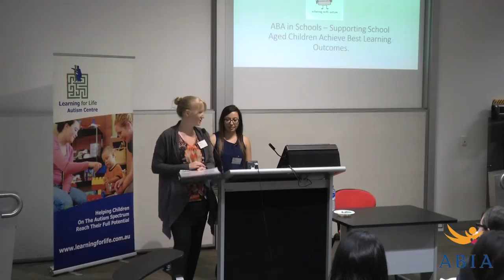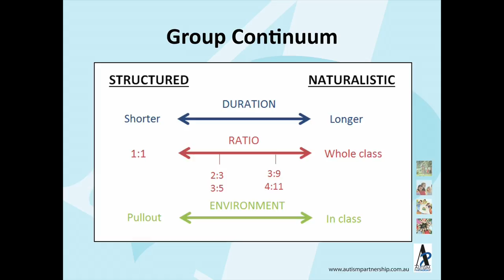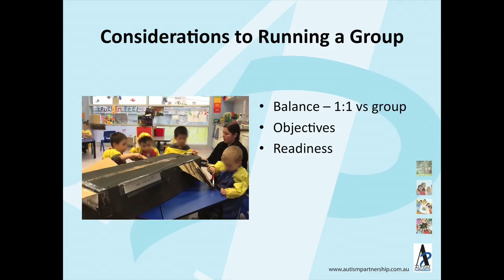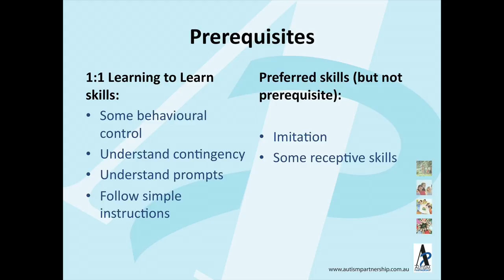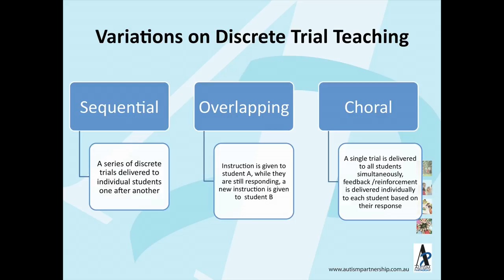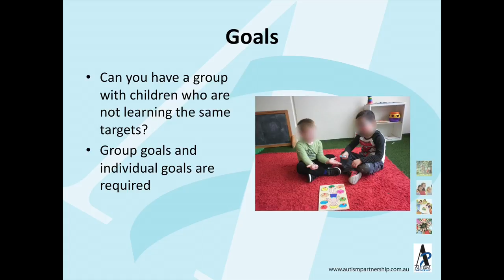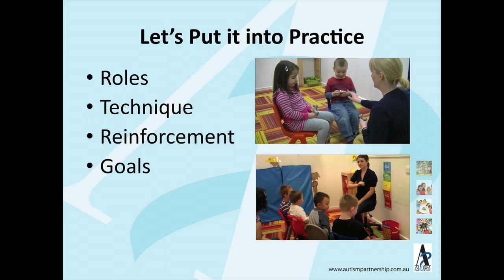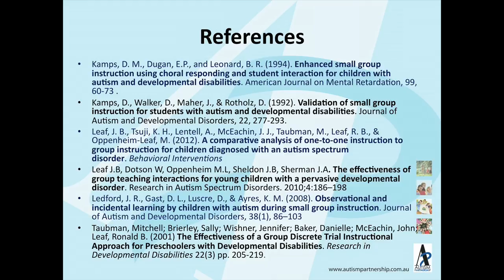ABA Today 2015: School Stream 2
Title: ABA in schools-supporting school aged children achieve best learning outcomes
Presenter: Lynette Cataldo, Abacus Learning Centre